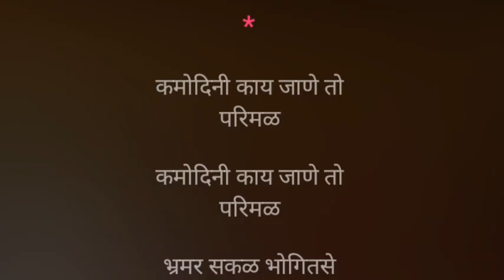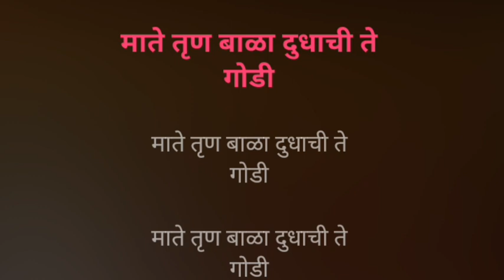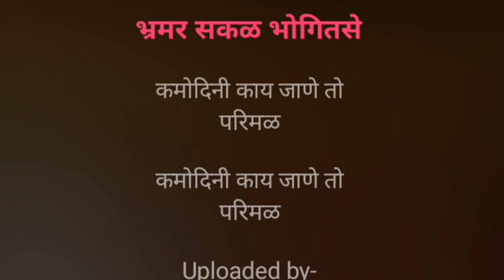Kamodini Kay Jane To Parimal | Karaoke Track | कमोदिनी काय जाणे तो परिमळ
कमोदिनी काय जाणे तो परिमळ...

Karaoke Track

संत तुकाराम महाराज अभंग

Song Lyrics :-

भ्रमर सकल भोगितसे || ध्रु ||

तैसे तुज ठावे नाही तुझे नाम

आम्हीच ते प्रेम सुख जाणो || १ ||

माते तृण बाळा दुधाची ते गोडी

ज्याची नये जोड़ी त्यासी काम || २ ||

तुका म्हणे मुक्ताफळ शिम्पितति

नाही त्याची भेट भोगती ये || ३ ||

~`ꪜⱤᏰ ~.ᵗʳᵃᶜᵏˢ ~

Declaration :-